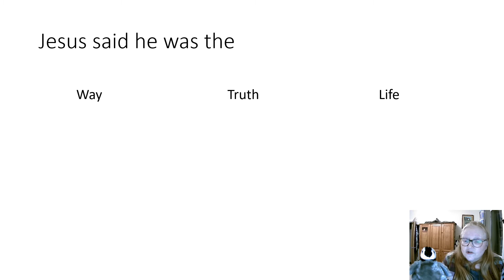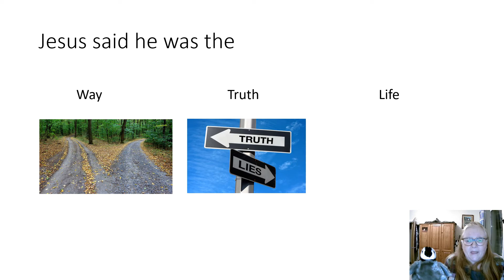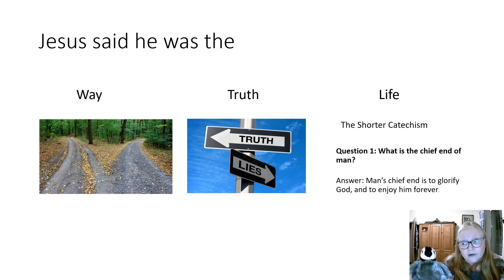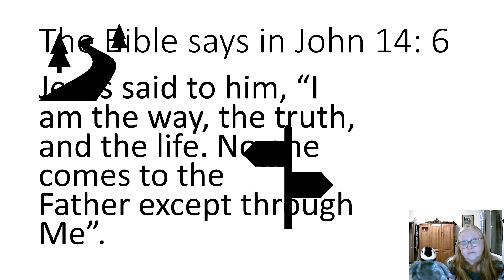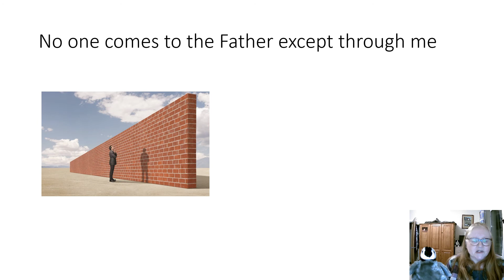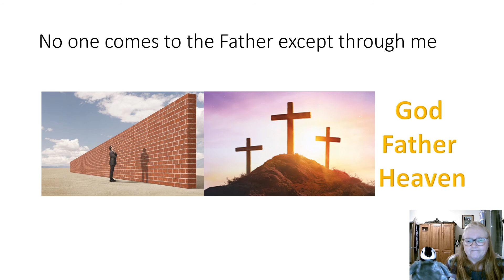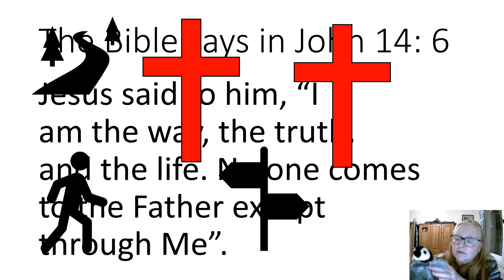Teaching a Bible verse: John 14 6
I am sharing some thoughts on a verse in the Bible to children of all ages.  The sound may be abit low but I do hope you can hear it ok.  I am very new at making videos like this.  I have a love for the Bible and for teaching children.  This verse is found in John ch14 v6.  I do hope you find it helpful.  Thank you for taking the time to listen to it and maybe liking it.